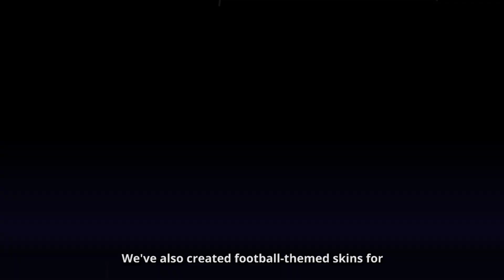New Version: Football Mode